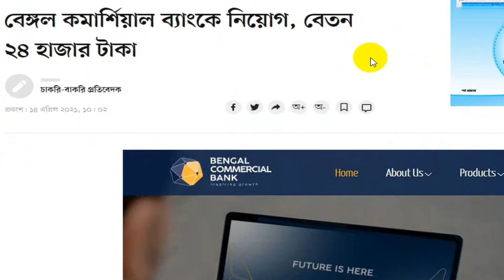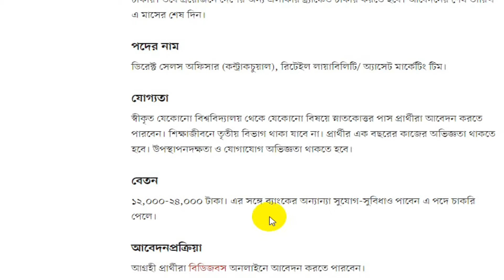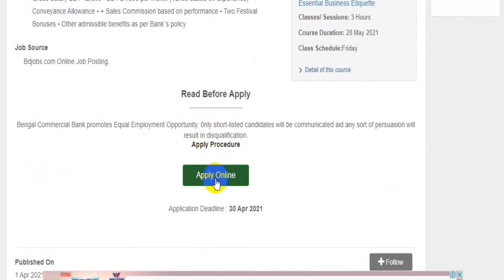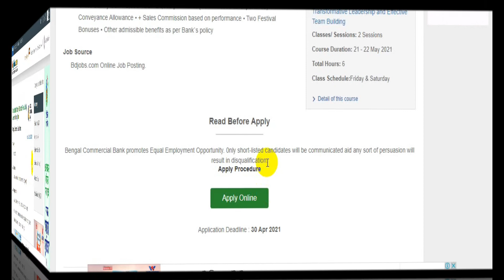🔥🔥বেঙ্গল কমার্শিয়াল ব্যাংক নিয়োগ 2021 🔥Bengal commercial bank circular 2021 ।। bd jobs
বেঙ্গল কমার্শিয়াল ব্যাংকে নিয়োগ. পদের নাম. ডিরেক্ট সেলস অফিসার (কন্ট্রাকচুয়াল), রিটেইল লায়াবিলিটি/ অ্যাসেট মার্কেটিং টিম। আগ্রহী যোগ্য প্রার্থীরা অনলাইনে আবেদন করতে পারবেন। ভিডিওটি দেখুন এবং সাথে থাকুন।

Recently Bengal commercial bank Limited has announced Job circular. This is a great opportunity to build a career in Banking Sector in Bangladesh. If you interested in bank jobs in Bangladesh so, it’s a good one. In this video, I have discussed the job circular, how to apply to these Banks, how to download the form, the name of the post, educational qualifications, etc. If you have the qualification to apply for these jobs, don't waste a single time and apply quickly.

✅ আবেদনের শেষ তারিখ : ৩০ এপ্রিল, ২০২১।